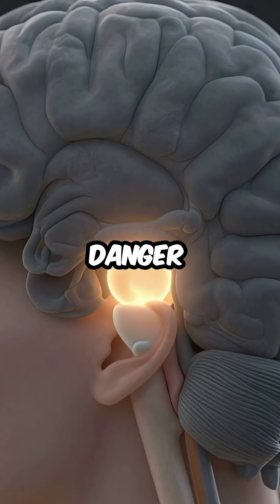Why Your Body FORCES You to Faint (Brain's Emergency Protocol)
your brain literally shuts you down to save your life